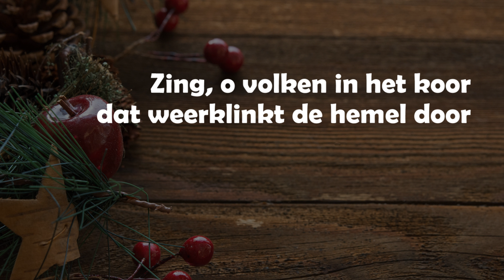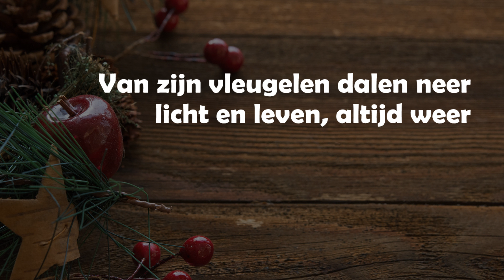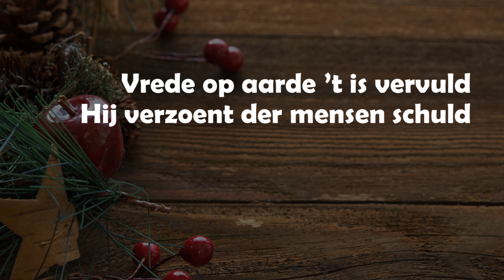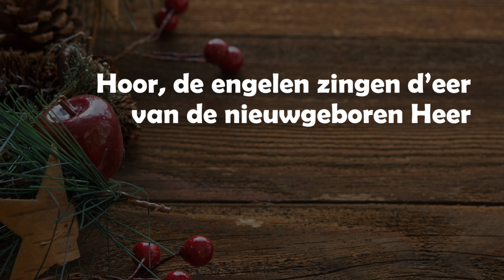Kerst Opwekking met tekst 528 Hoor de engelen zingen d'eer (versie 2)